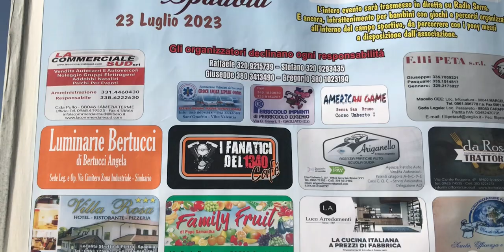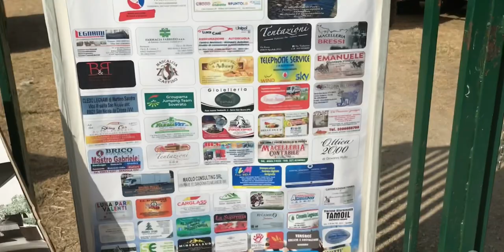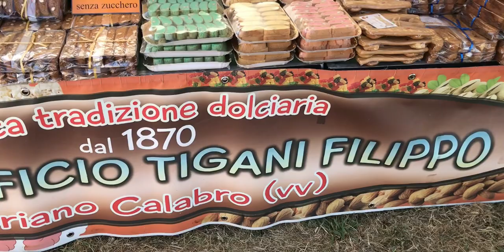1 Parte terzo equiraduno Islero Ranch